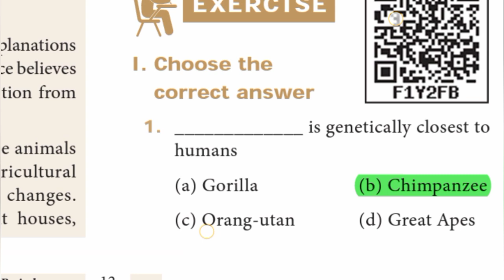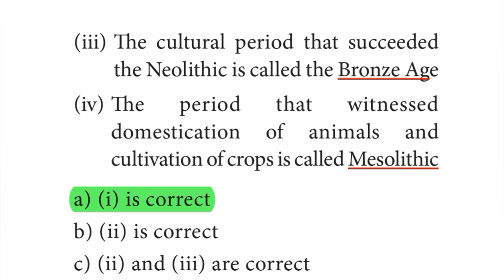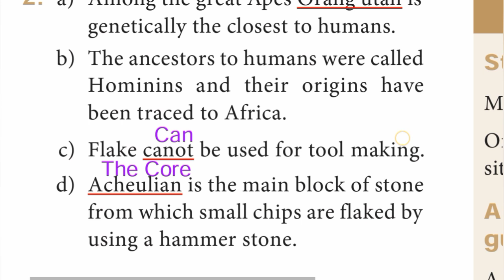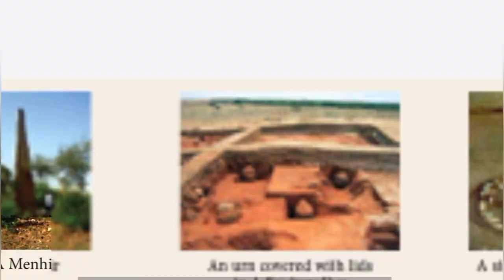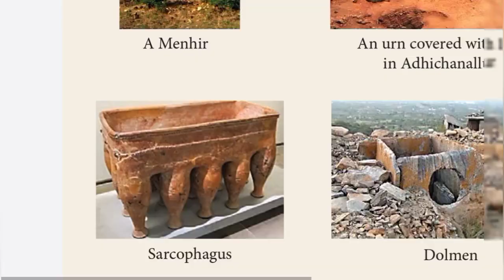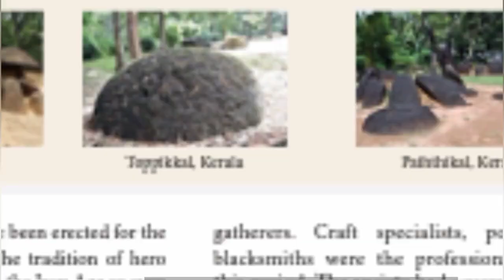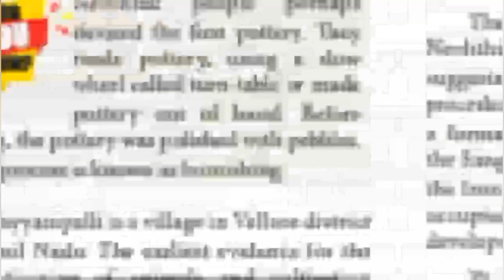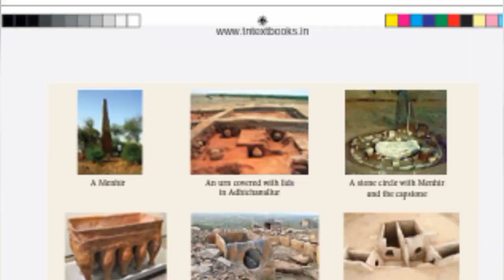9th Std - Social | Evolution of Humans and Society Prehistoric Period - Book Back Exercise